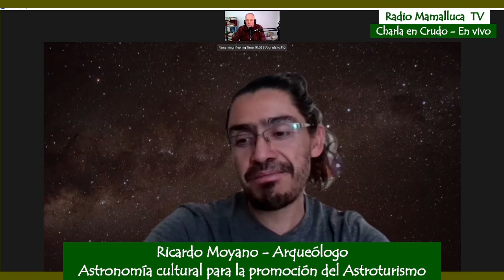Ricardo Moyano - Arqueólogo. Proyecto "Astronomía cultural para la promoción del Astroturismo".